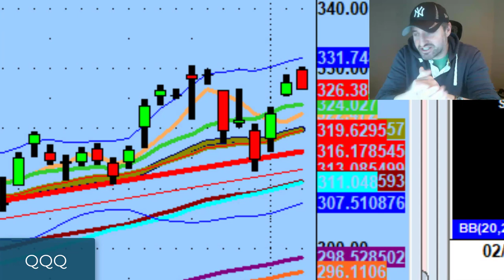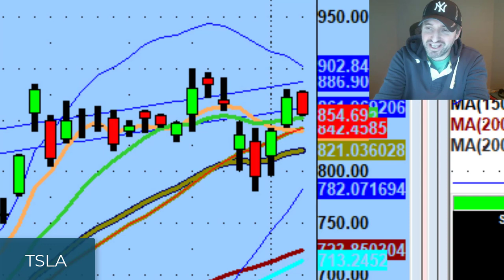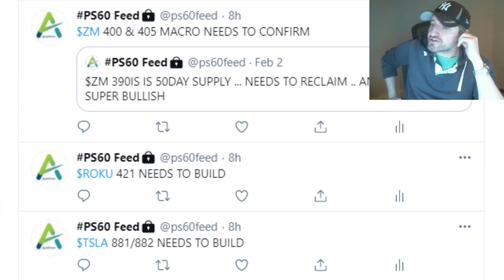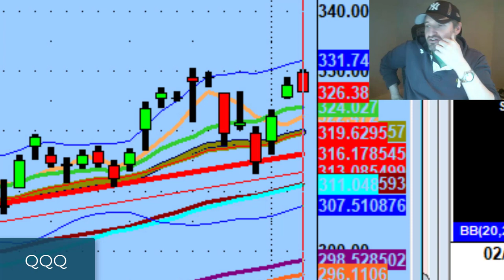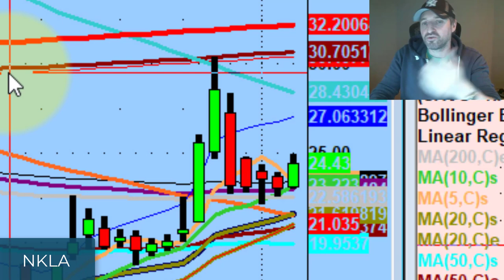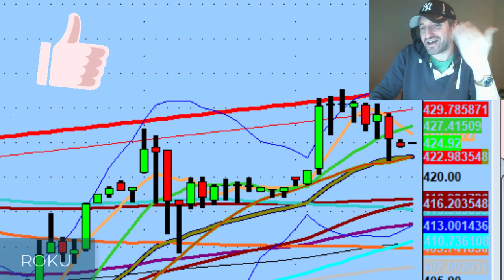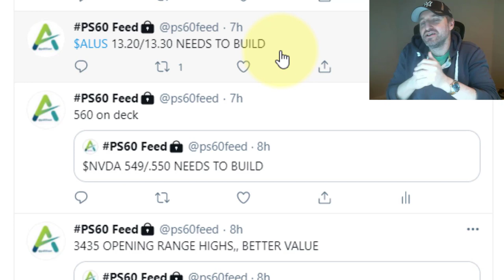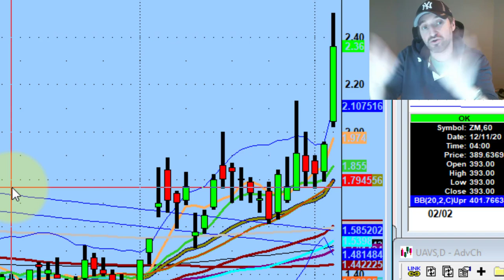Beggars Can't Be Choosers In This Market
There was a lot of value today, just not in the areas we wanted. In this market, beggars can't be choosers.

Tonight we talk about the mentality difference between equity and options traders as well as nice day trades on Nvidia (NVDA), Arcimoto (FUV), and CPS Technologies (CPSH)...

💚 COMMUNITY SUPPORT 💚